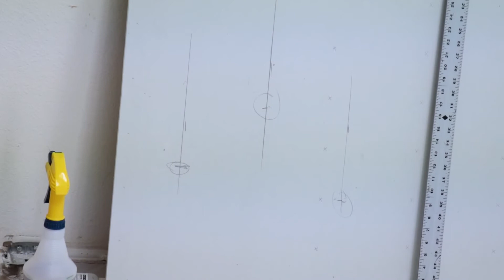What Does Demolition Actually Look Like?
The 1st step in this kitchen remodel in Odessa, FL is:

DEMOLITION DAY!

It's one of the best feelings in a remodel, the day you get to pull out the kitchen you've been staring at for years and start to realize it's actually happening. The place your family spends hours each day is about to completely transform!

We wanted to show you what actually happens on demo day when the pros do it. It's a bit understated, careful, and surprisingly lacking in sledgehammers, jackhammers, and saws. When you're in an occupied home, you don't bring out the sled unless you really need to... and that's not very often.

We prefer to take a metered, careful approach so we don't create more work than necessary and have job creep. Job creep occurs when the job starts to affect surrounding surfaces and more work gets added to the scope and thereby increasing the cost.

We'll be happy to answer your kitchen remodeling question!

0:00 ASMR intro
0:11 Sexy Demo Footage
2:59 Outro